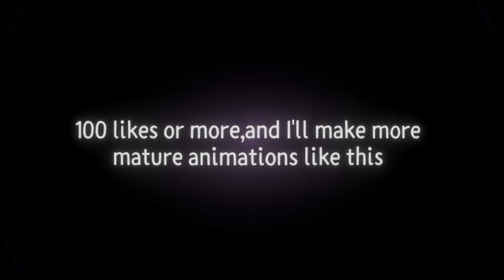The Devil Awakens (Dreams)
Zendir returns to his home dimension Anturas,the alternate universe of Mobius,as he revisits the ancient forest that he use to go to when he was young. What he is about to encounter will bring back his trauma and his worst fears come back to haunt him.

FAQ: Who is Zendir?
Zendir the Hedgehog is a Sonic youtuber that makes storytime videos and gameplay,such as the Create and share game Dreams for the playstation 4.

Most dreams videos are of my own animations and games,especially playing other people's creations

I mostly do storytimes more often,but I play Dreams a lot on this channel.